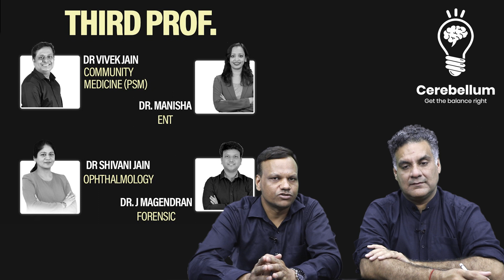Original Rapid Revision | Cerebellum Academy | Overview by Dr. Gobind Rai Garg and Dr. Apurv Mehra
Cerebellum Academy is a Delhi-based Institute by the Leading Teachers of PG Medical Education

We are coming up with
Original Rapid Revision @ Cerebellum
Starting from 30th Sept -21st Oct
The fees is Rs.25k
After the Discount it's Rs.15k

If you register NOW
You can earn a 100% refund of your entire fees (t & c apply)
Since only LIMITED SLOTS are left. So Registration is on First Come First Basis

For more information pls visit cerebellumacademy.com

In case you need any more details pls feel free whats the app to 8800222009.
Our team shall get back to you soon

By the Teachers - For the students 😊

Happy Learning!

Dr. Apurv Mehra

He is an Internationally Trained & Experienced Computer Navigation Joint Replacement & Arthroscopy Surgeon. He is an Orthopedic Consultant at Max Institute of Bone & Joint Care at Patparganj, Delhi. Dr. Apurv Mehra is the Founder & Director of Vidya Jeevan Orthopedics Centre, Delhi – India’s most Trusted Orthopedic Center as per Leading Clinicians. He has exceptional academic skills, his clear logical thoughts & approach to complex surgical issues make him a standout in Knee Arthroplasty & Ligament Reconstructions. His surgical skills & compassionate behavior help his patients to return back to routine activities & lead a normal life.

Take Care
Stay Healthy
Stay Safe 😊